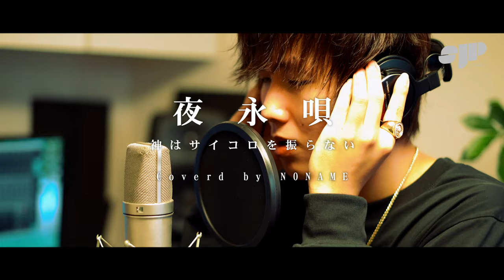' 夜永唄 ' 神はサイコロを振らない Covered By N0NAME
' 夜永唄 '  神はサイコロを振らない Covered by N0NAME HIROSHI + SHOJI

N0NAME HIROSHIとSHOJIによる「夜永唄」カバー

PROD by TAIRA THE BEAT (SJP)

N0NAME【ノーネーム】

‹メンバー›